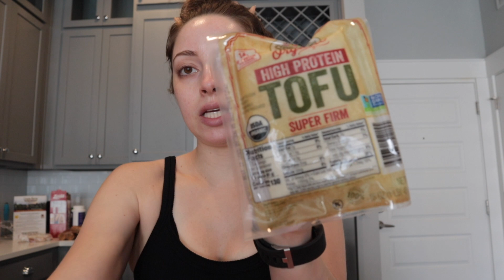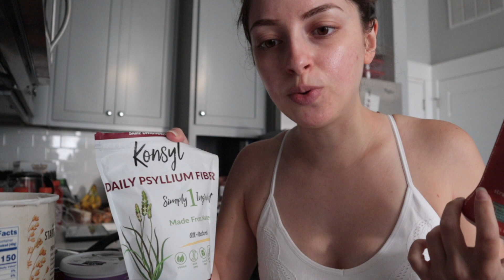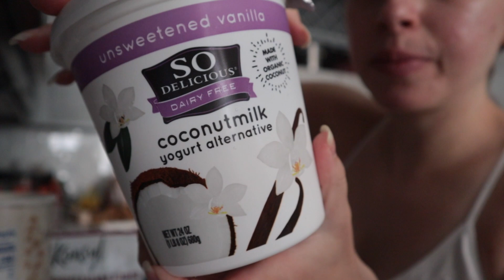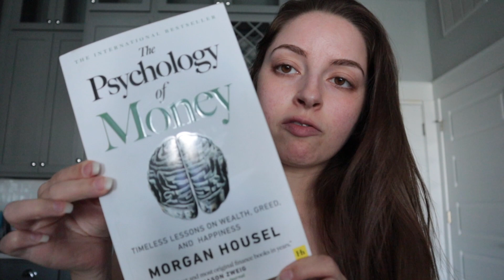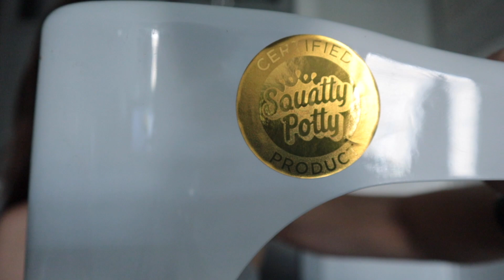Week in My Life | RECOVERY, SQUATTY POTTY, NEW BOOKS, PICNIC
A week in my life! Thank you all for your kind comments and positive vibes in my last video ❤️

Stun gun
Heal Your Body
The Psychology of Money

Song 1: Picnic (Prod. by Lukrembo)

Song 2: HighBall (Prod. by Lukrembo)